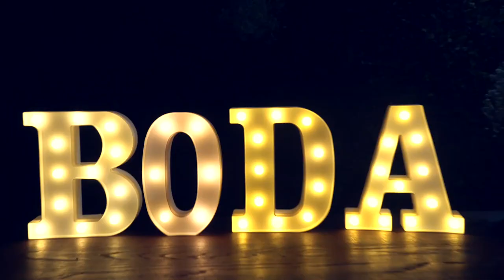Fotografía tu Matrimonio / Matri Giselle & Juan Pablo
Por que las mejores cosas de la vida son momentos, hacemos que ese instante dure para siempre...

Canción: clean bandit jess glynne real love